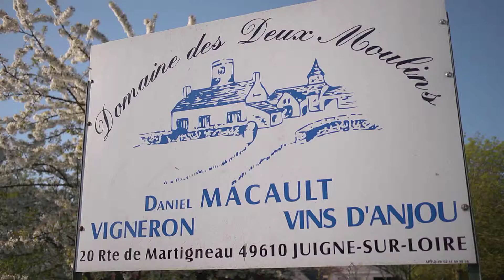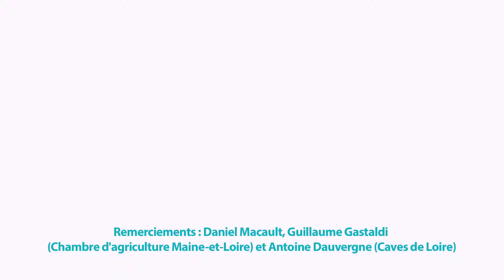Réduire l'impact des produits phytosanitaires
Enherbement naturel, effeuillage... Daniel Macault, viticulteur à Juigné-sur-Loire (49) explique ses techniques.
Réalisation : Agence de l'eau Loire-Bretagne